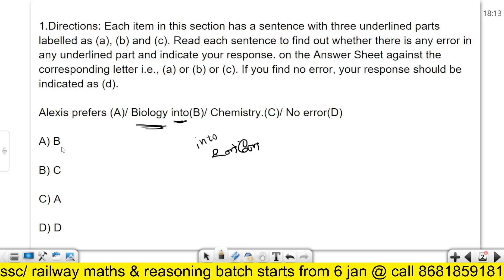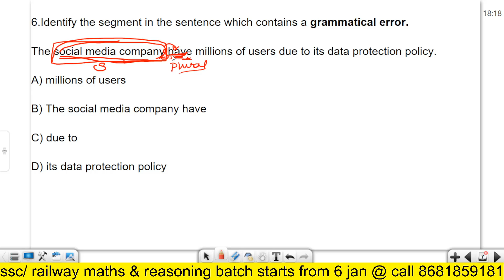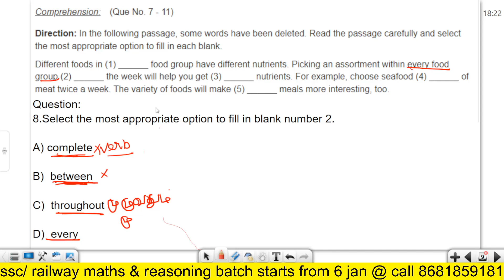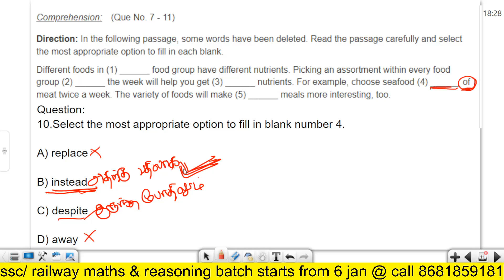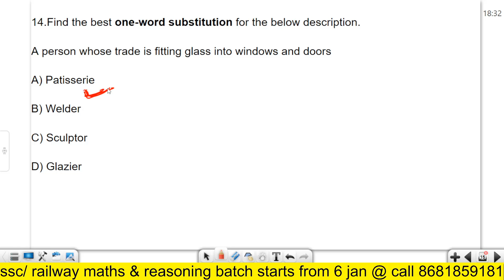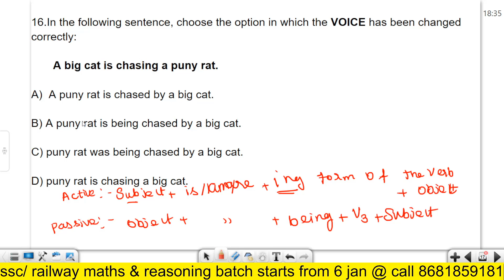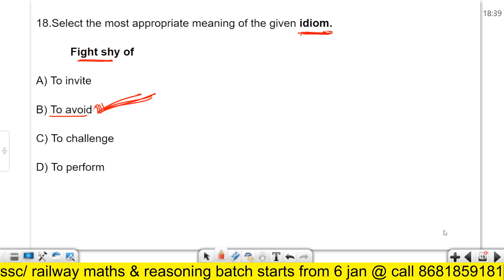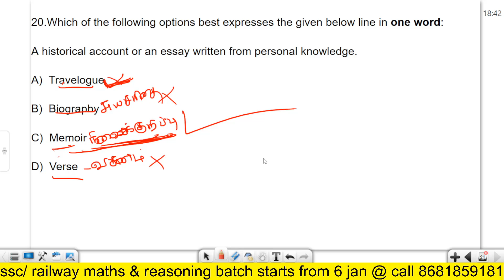🔴💥20/20 ENGLISH SSC GD Exam Based Questions & Answers Explanation -03 SSC ATHIYAMAN CLASS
Telegram: SSC CHSL GD TAMIL- ATHIYAMAN